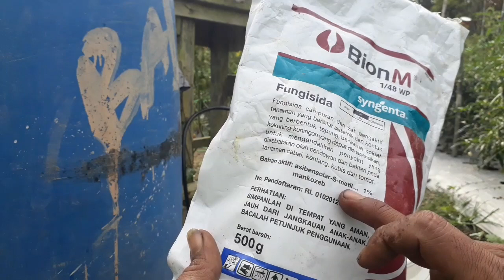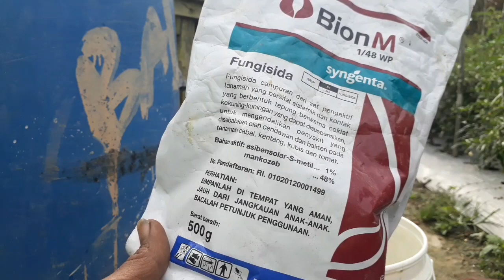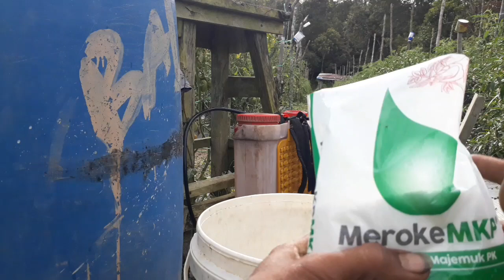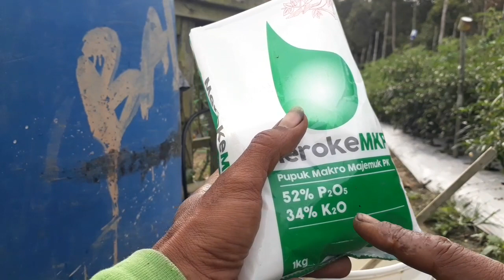fungisida untuk mengatasi patek antranoksa pd cabe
salam petani cabe nusantara .baik sahabat tani kali ini kita akan bahas tentang cara mengatasi penyakit patek antranoksa pada cabe

penyakit patek pd cabe momok yg sangat berbahaya bagi petani karna penyakit ini cepat menyebar dan bisa mengakibatkan gagal panen maka dari itu kita petani harus mengantisipasi nya sejak dini agar terhindar.
fungisida yg untuk mengatasi banyak macam dan berbagai bhn aktif berbeda juga
pd budidaya cabai untuk menghindari penyakit anttanoksa kmi akan melakukan penyemprotan fungisida dan pupuk daun yg dominan unsur hara pospat agar tanaman.buah .bunga vigor..dan kali ini juga kmi akan melakukan sepray insek untuk mengatasi hama ulat buah cabe dan sekaligus juga sebagai rolingan insek untuk mencegah resisten terhadap penyakit hama trips
untuk lebih jelasnya simak video kmi berikut ini dan jangan lupa dukung chanel ini dengan cara subsrcribe,like,komen.trimakasih salam petani otodidak